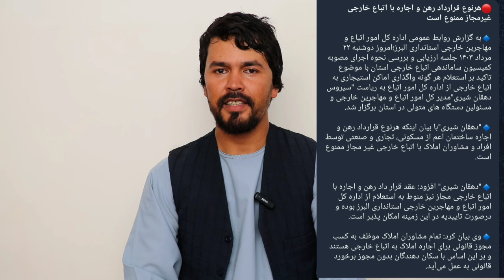منع رهن و اجاره خانه برای اتباع در استان البرز و همچنان ابلاغیه برای مهاجرین مجاز در کشور ایران